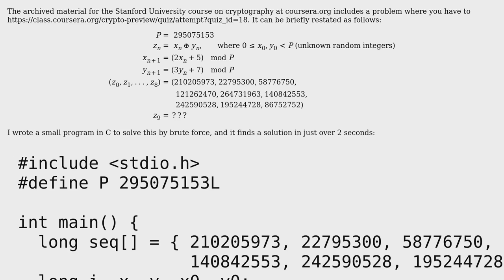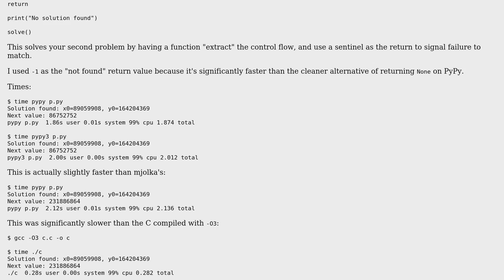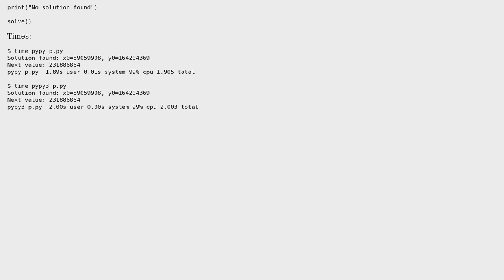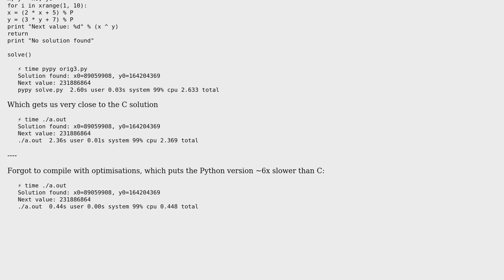Code Review: Predicting the next pseudorandom value (3 Solutions!!)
Code Review: Predicting the next pseudorandom value

With thanks & praise to God, and with thanks to the many people who have made this project possible! | Content (except music & images) licensed under CC BY-SA | Music | Images & others | With thanks to user Veedrac user r3mainer user mjolka user Janne Karila user 200_success and the Stack Exchange Network Trademarks are property of their respective owners. You are responsible for your own actions.